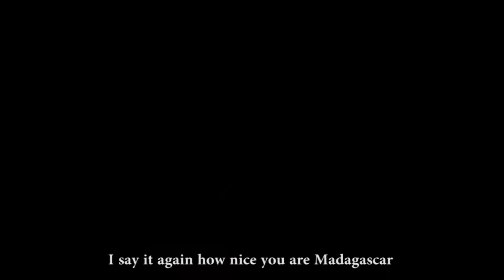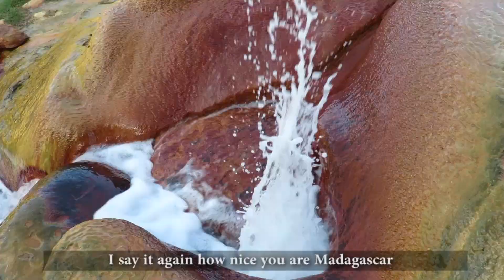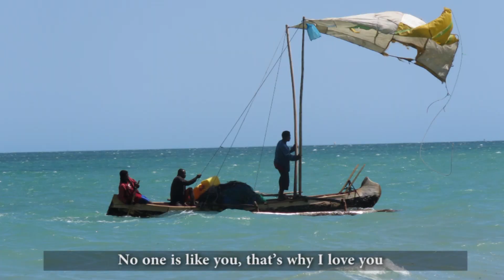Unique Madagascar by Awesome Madagascar Band (Stellah, Zamba, Bera, Diary).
Lyrics Unique Madagascar
How unique you are my country
Everything you have is so awesome
I say it again how nice you are Madagascar
Island of dreams where people are keen to see

CHORUS
All lemurs and other creatures, I like them All
The rich culture which I enjoy to learn is my big fascination
No one is like you, that’s why I love you
What I can say, with you I stay